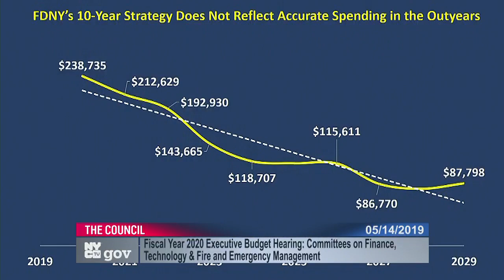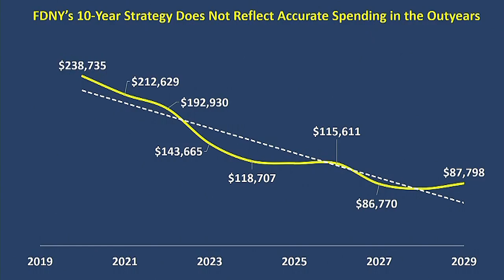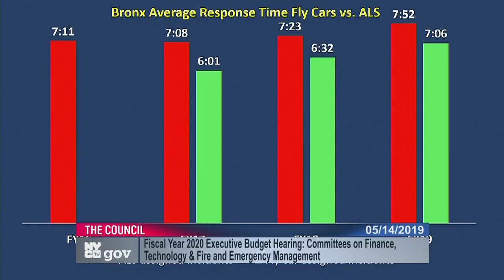Finance 2019-05-14T0... Committee on Finance... NYCC PV CH CHA 190514 140933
Committee on Finance 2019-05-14T00:00:00 2:00 PM Council Chambers - City Hall for discussion about tax history.  for a taxpayer mailing list.  to check if you are missing tax breaks.  SEE your tax payment history and compare to others.  For example, here is a mayor compared against an assemblyperson